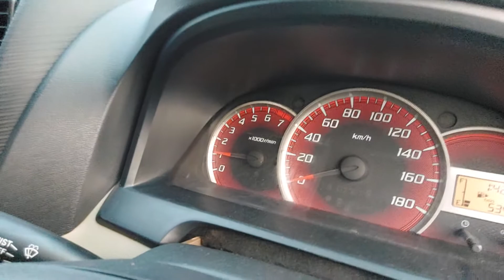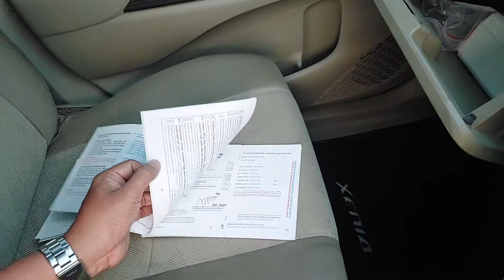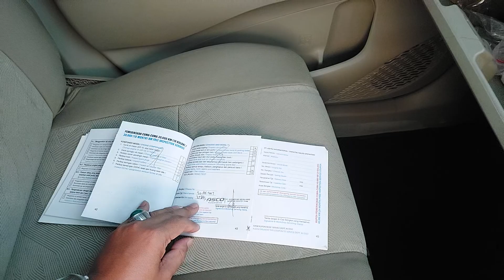🔴 [REVIEW] DAIHATSU XENIA 1.3 X PLUS MANUAL 2012 99JT KM 53RB TIPS DAN TRIK MEMBELI MOBIL BEKAS?!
DAIHATSU XENIA 1.3 X PLUS MANUAL HITAM METALIK (SOLD)

(TDP dan Angsuran bisa nego ditempat setelah lihat dan test drive kendaraannya)

KM 53xxx
Tangan Pertama
Pajak Panjang sd 18 Jun 2022
STNK dan Nopol sd 18 Jun 2022
Nopol B Bekasi (Genap)
Buku Service, Record Daihatsu sd KM 35rb
Buku Manual Lengkap
Lampu Depan HID Projector

Garansi Bebas Banjir dan Bebas Nabrak Besar
Garansi Mesin dan Transmisi 1 Bulan

Mobil Terawat, Bodi Mulus, Interior Original Bersih dan Rapi, Mesin Sehat, Kaki-kaki Senyap, Elektrik berfungsi Normal, Transmisi Manual OK dan Kopling Ringan, AC Double Blower Dingin, Ban OK, Mobil siap pakai tidak ada PR.

Buktikan dengan lihat langsung dan test drive kendaraannya.

Hubungi dan Kunjungi :
Zal Motor
Pusat Otomotif Sentra Harapan Indah Bekasi
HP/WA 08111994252